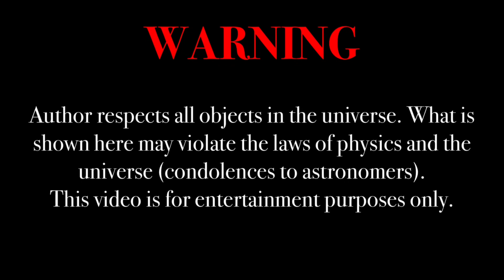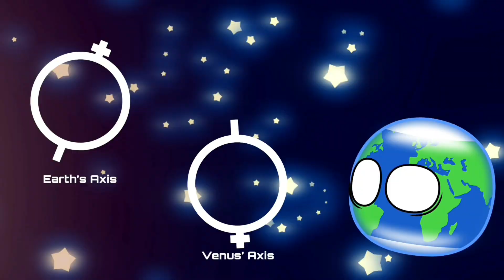Venus’ Rotation | Planetballs No. 2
Earth and Moon went to ask Venus why she’s rotating the other way. And so, the Sun and Mercury intervene and answer for them.

Voices:

Sun: Ariestrife
Moon: Rachel